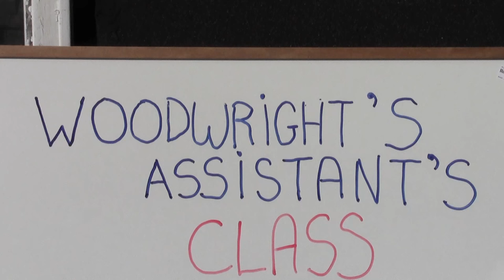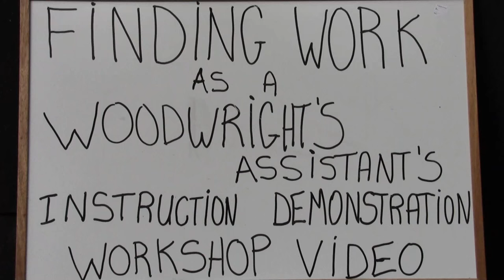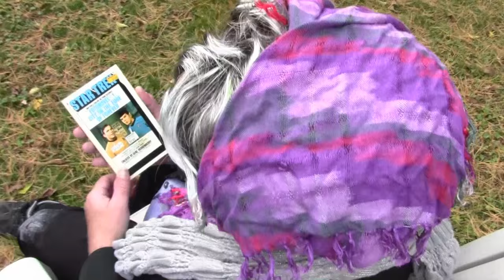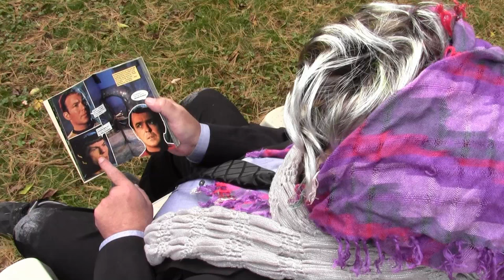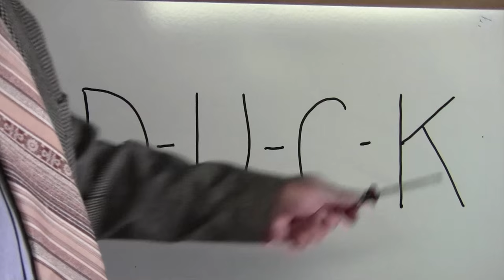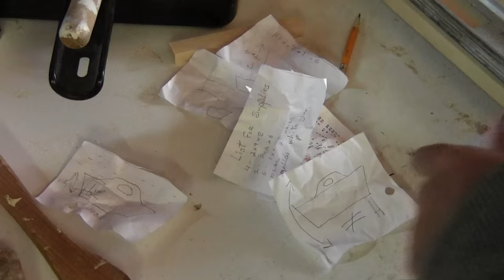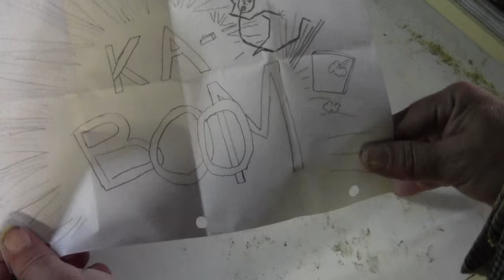Woodwright Shop Spoof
An utterly ridiculous spoof of 'The Woodwright shop' type of woodworking shows.
Though you do not have to watch this video at all, we (as in the 'Royal We') suggest you watch it twice. The first time, to get it out of the way, and the second time (after one day), to watch the 'Mahna-Mahna' section again and confirm that it was indeed as funny as you remember.

Also, please allow me to give thanks to:

The muppets for their rendition of 'Mahna-Mahna'
Bert Kampfert for his' Afrikaan Beat'
Mike Oldfield for his rendition of 'The Sailor's Hornpipe'
Rod Abernathy for his rendition of 'Kildare's Fancy'
Enio Morricone for his intro music in the movie 'The Good, The Bad, And the Ugly'
Klaus Wonderlich for his rendition of 'Cornflakes' (more popularly known as 'Popcorn')
Gene Rodenberry for the end music in 'Star Trek'
Rossini for his 'William Tell Overture'
Inspector Clouseau movies for some 'Silly one-man Castle invasion Music'
Deep Impact movie for three brief video sequences

for their invaluable material used as background in my spoof.

Story (such as it is) written, video recorded (I pushed the record button on and off), acted (I never took classes or anything), and edited (whatever that means) by Matt Chatelain

Matt Chatelain is the author of the four-book epic adventure
Book One- The Caves of Etretat (available FREE as an ebook at Smashwords.com)
Book Two- The Four Books of Etretat (available at Amazon.com and Smashwords.com)
Book Three- The One Book of Etretat (available at Amazon.com and Smashwords.com)
Book Four- The Greyman (available at Amazon.com and Smashwords.com)

His latest novel is 'Weissmuller's Vacation' A book about a serial killer, disguised as an archeologist, who hunts down the last Atlanteans on Earth.

No one has any idea why he is doing these ridiculous videos.